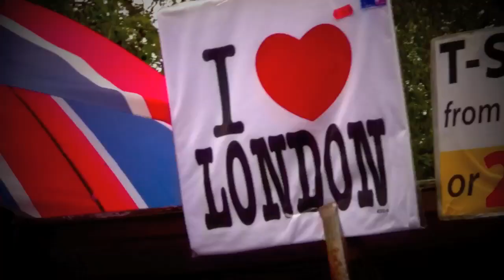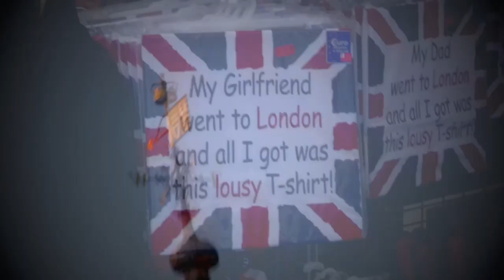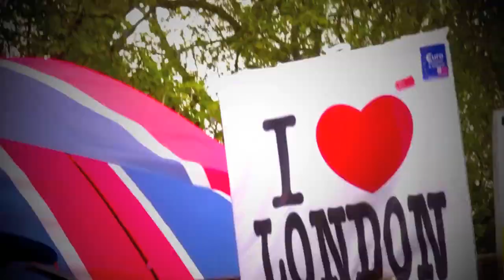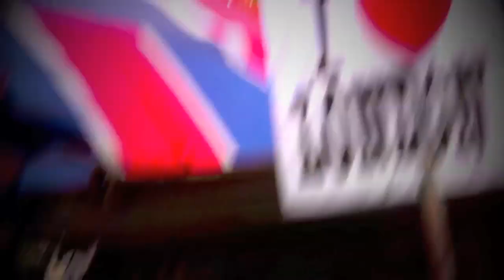God Save The Queen - Rodeo Terrorists & Dan Bull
Rodeo Terrorists & Dan Bull God Save The Queen Dubstep Techno Time Machine Remix Free MP3 download